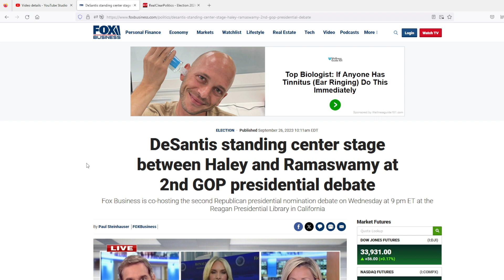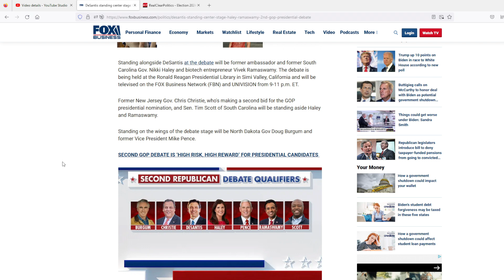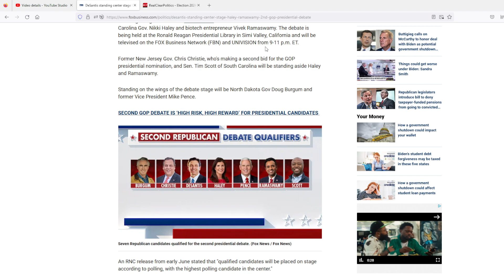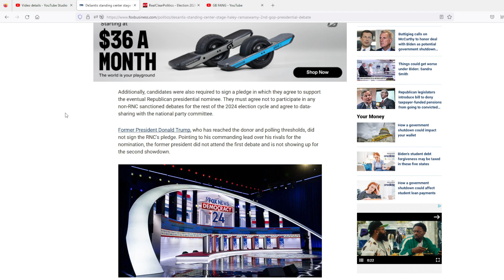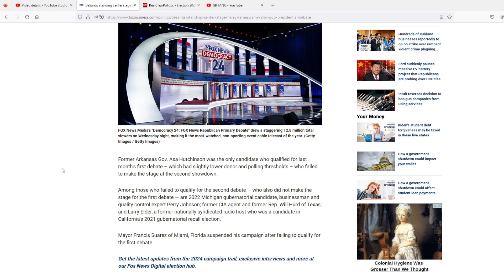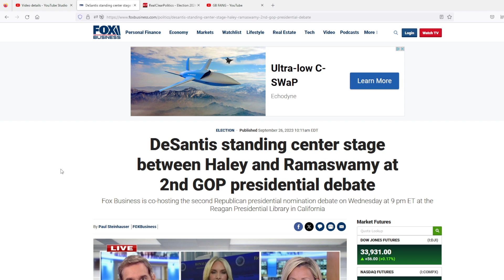Second GOP Debate Tonight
Second Republican Presidential Debate is happening September 27th on Fox Business starting at 9 pm (Eastern) with seven candidates taking the stage; Ron DeSantis, Nikki Haley, Vivek Ramaswamy, Mike Pence, Tim Scott, Chris Christie and Doug Burgum.

►GB FANG: @gbfang

►GB: @geauxburns

►Vlogs: @gbriley